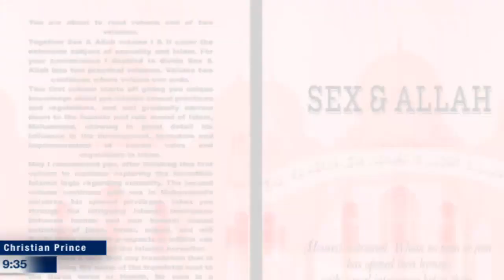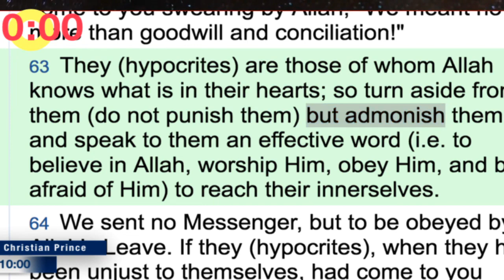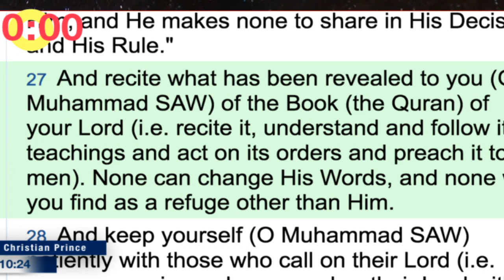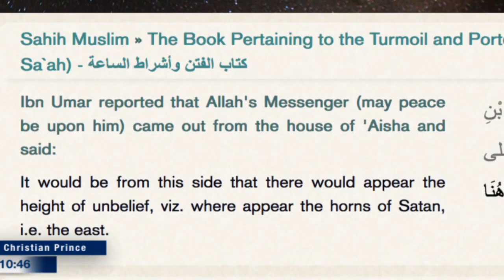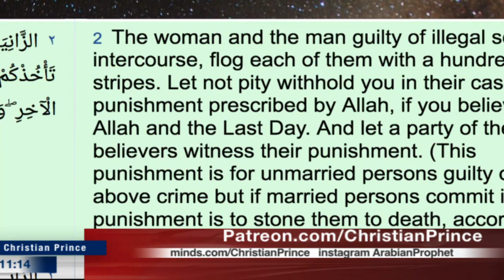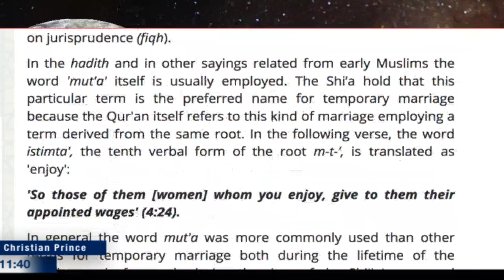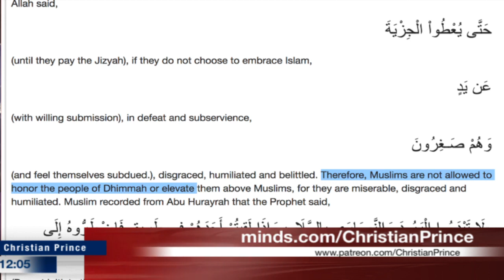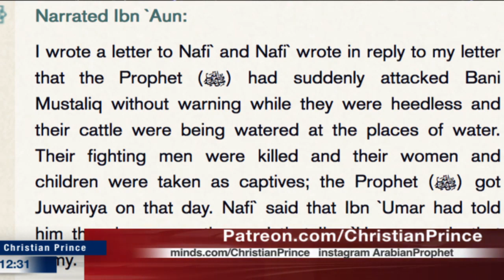You can call him prophet calls him "God" but you can not fool me!